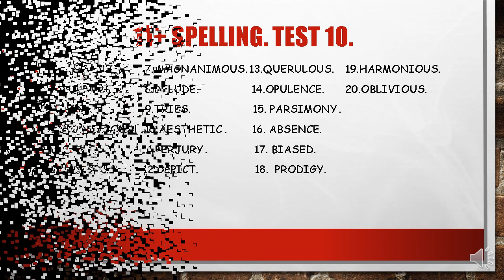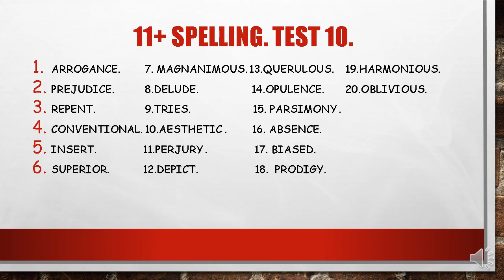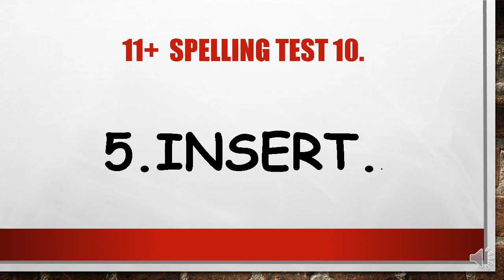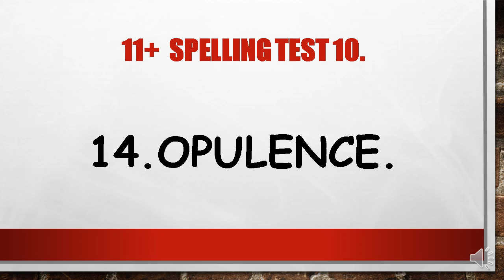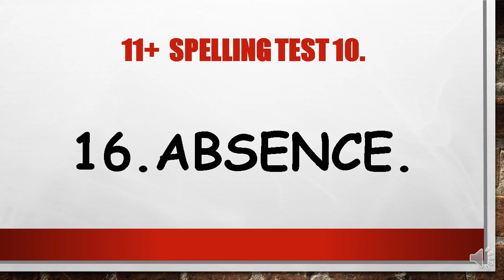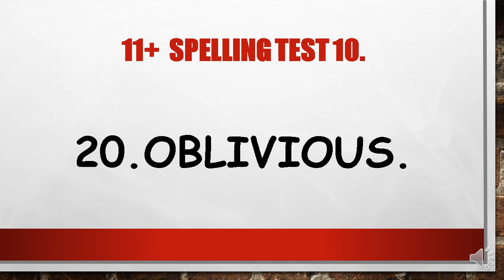11+ spellings test 10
20 words useful for the 11+